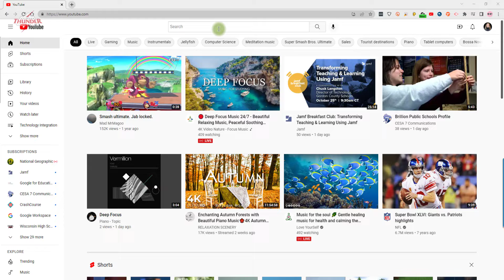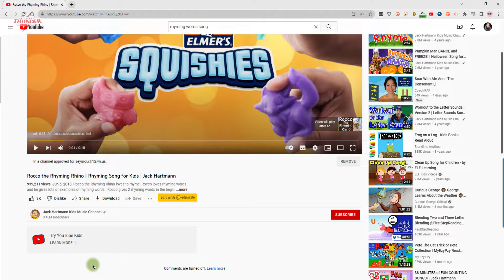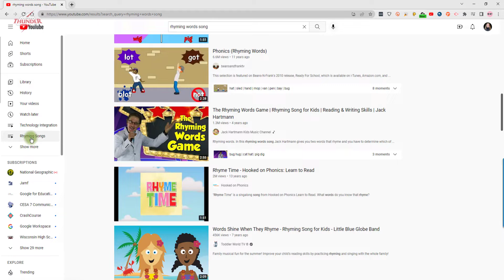Create You Tube Playlist with Content Made for Kids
Creating a playlist on YouTube when content is marked for kids can be tricky.  Here how you can make that playlist to make it easier to show in the classroom.